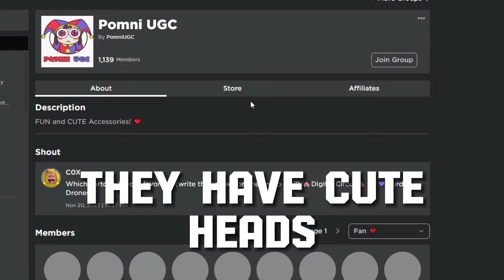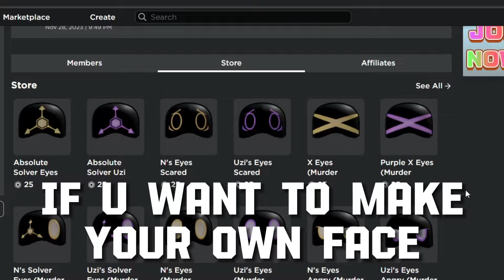Brand New Roblox Murder Drones UGC Items and Outfits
Roblox 3 Murder drones UGC items groups